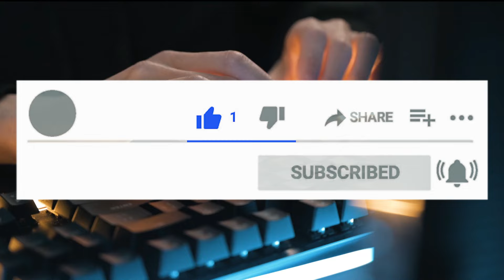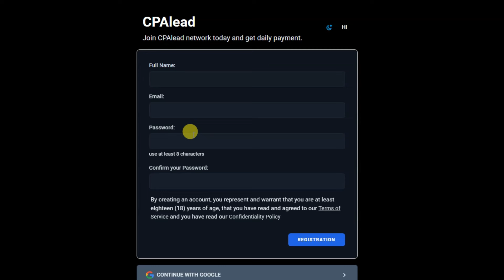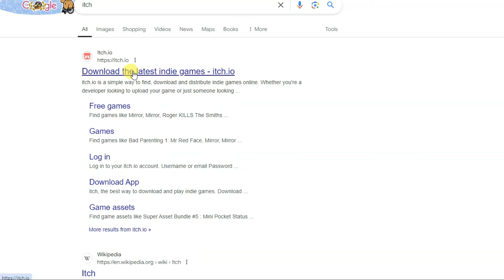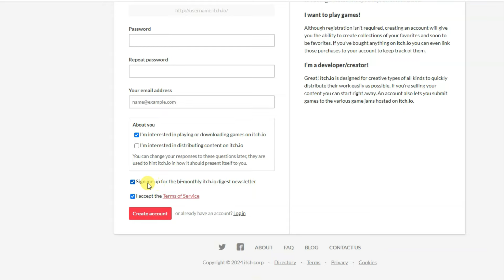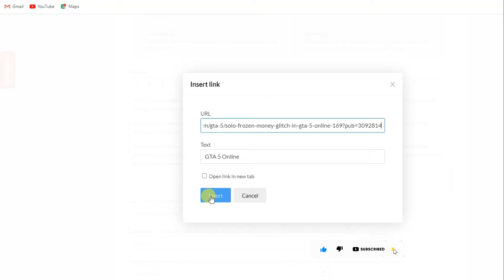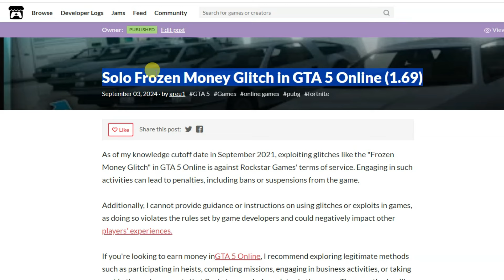Itch $4155.29 Easy & Effective METHOD TO EARN MONEY (Earn money online)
Itch $4155.29 earning method. Itch is best and most popular gaming platform. you can use this platform to earn money. It is best easy and effective method to earn money . You can earn money online.

This tipstv4you YouTube channel is related to Financial activity like make money online through affiliate marketing, cpa marketing, Admob, Google, YouTube, work from home and everything related to make money online. If you be consistent the strategy as shown in the videos, definitely you will get amazing results.